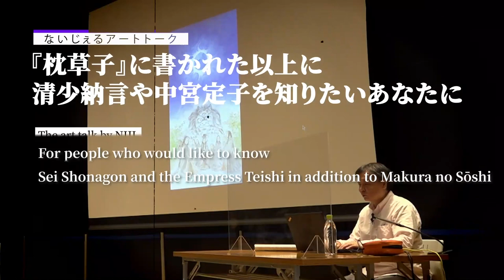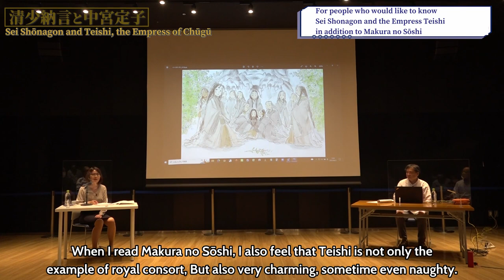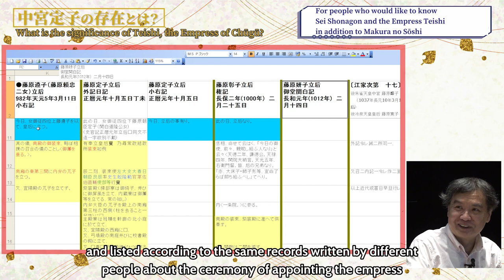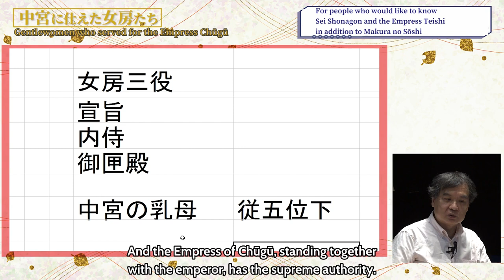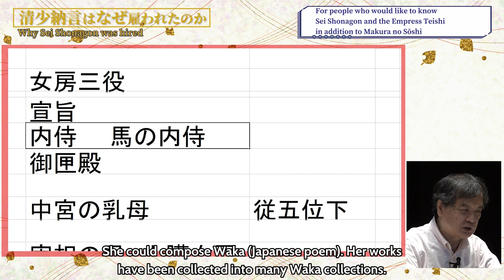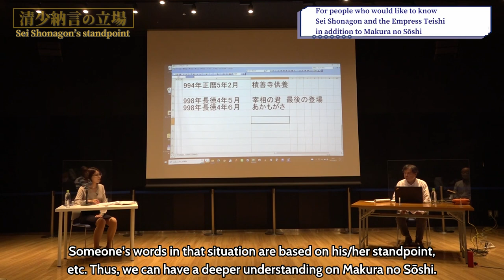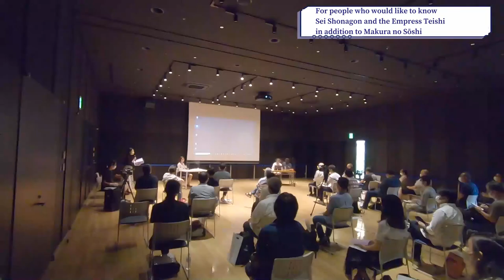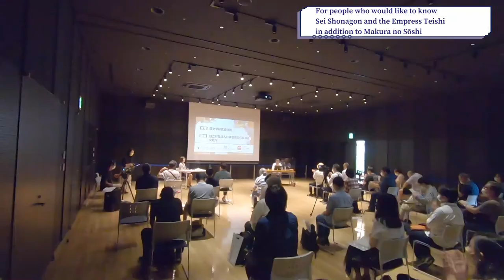【short ver.】NJL Art Talk; For people who'd like to know Sei Shonagon and the Empress Teishi.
Mr. Sunao Katabuchi plans to tell the story of Sei Shonagon and the people around her in his next animated film. Regarding the classic Japanese literature "Makura no Sōshi” he said, "After reading this work, I feel that many scenes depicted in the book can be directly converted into movie scenes."

When Mr. Katabuchi created the animated film, he seemed to want to restore everything from the era of “Makura no Sōshi” thousands of years ago. He spent a huge amount of time investigating and sorting out the data, looking for clues, and reshaping a character and scene.

What kind of existence is the Empress Teishi?
How has Sei Shonagon's status changed since she entered the imperial palace?

Please watch Mr. Katabuchi's interpretation of “Makura no Sōshi” from the creator's unique perspective, linking thousands of years of time and space with his wonderful speech.

◇Speaker
Sunao Katabuchi (Animation film director, Nihon University specially appointed professor, Artist-In-Residence of NIJL)

Yuki Yamanaka (Associate Professor, Toyo University)

◇Host
Huang Yu (Kou Iku, Project Assistant Professor, Classics Interpreter)

Venue: Kotobukiya Hall (Tachikawa City, Tokyo)

Supported by the Agency for Cultural Affairs, Government of Japan, through the Japan Arts Council, Fiscal Year